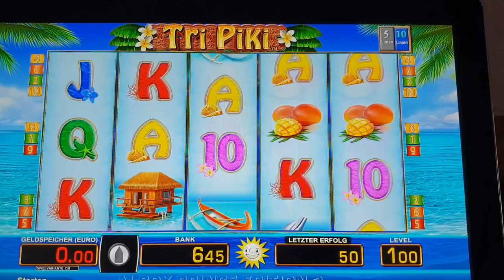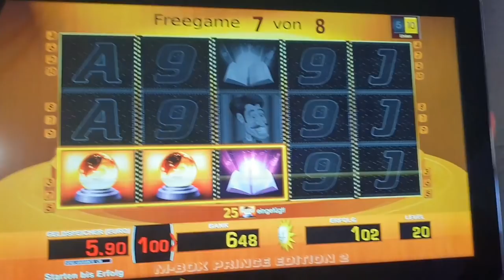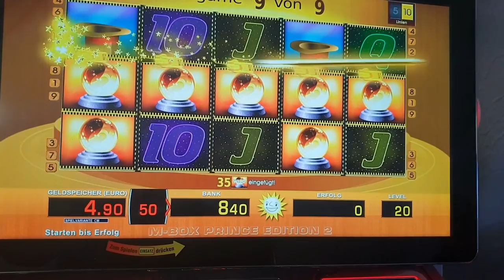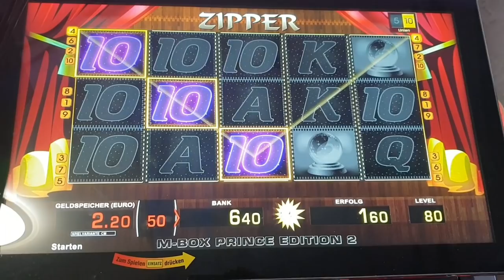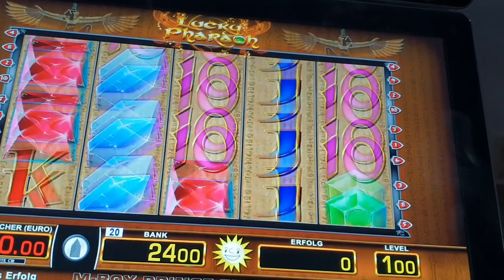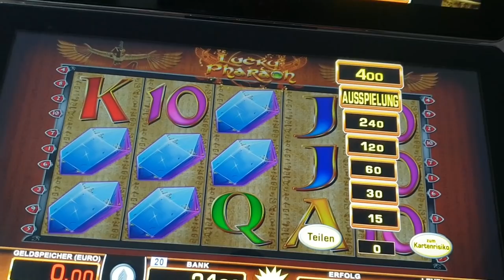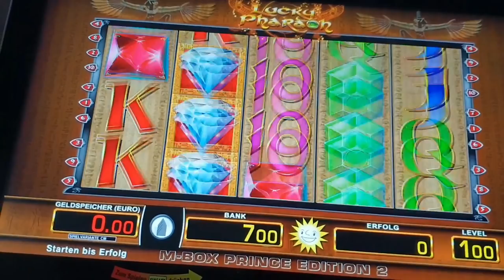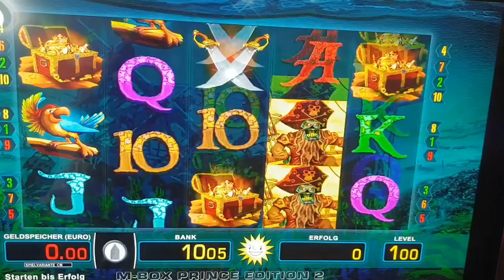Tips und Tricks zu aktuellen MERKUR 2019 ""VERSCHIEDENE SPIELE ""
7 Buster 127
15 Samurai 170
Alles Spitze 231
Alpha Sphere 44
Amazing Awards 22
Bank on It! 102
Bar-X 105
Big Buck Bunny 80
Bingo 125
Blazing Star 4
Blazing Star Plus 24
Botanic Garden 136
Brilliant Sparkle 149
Burning Heat 183
Cannon Thunder 96
Carnevale di Venezia 141
Cash Fruits 11
Cash Fruits Plus 108
Cash Fruits Wild 148
Castell 9 132
Centurio 40
China Shores 111
Chinese Dragon 139
Clone Bonus 3
Convertus Aurum 171
Crazy Fruits 1
Desert Dancer 32
Diamond & Fruits 16
Diamond Wild 165
Doppel Buch 237
Double Frootastic 25
Double Triple Chance 104
Dragon’s Flame 124
Dragon’s Treasure 60
Dragon’s Treasure II 204
Dragon’s Treasure Plus 19
Dribbler MaxWin 134
Dynamite Joe 70
El Torero Plus 52
Elephants 172
Endless Summer 46
Excalibur’s Choice 42
Excalibur’s Choice Plus 35
Extraliner 0
Extraliner 10 33
Stake7 Online Casino

Extra Wild 91
Extra Wild Plus 66
Eye of Horus 151
Eye of Horus Plus 65
Fantastic Fruit 144
First Dynasty 100
Fishin’ Frenzy 87
Fortune Seeker 86
Fortune Seeker Plus 7
Freya II 21
Fruit Slider 126
Fruitinator 64
Fruitinator Plus 37
Gems & Jewels 67
Gems of the Night 48
Genies Cloud 28
Ghost Slider 95
Ginger Jumpers 101
Gladiators 68
Gladiators Plus 158
Gods of Olymp 263
Gold & Glory 8
Gold Cup 150
Gold of Persia 2
Golden Gate 157
Golden Gate Plus 137
Golden Temptation 147
Green Diamond Adventure 93
High Voltage 142
Honey Bee 51
Hot 90
Hot Chili Pepper 84
Hot Frootastic 39
Joker’s Cap 9
Jumple Liner 131

Kangaroo Island 109
King’s Tower 152
Knight’s Life 30
Knight’s Life Plus 88
Knockout Wins 213
Legacy of Fire 43
Lost Temple 218
Lucky Farmer 264
Magic Mirror 29
Magic Mirror Deluxe 235
Magic Mirror Plus 38
Magic Surfer 59
Magic Tree 98
Max Slider 155
Mergix 34
Merkur Disc 78
Merkur Magnus 58
Merkur Magnus Plus 27
Mermaid Queen 243
Mission for 3 55
Mouline Rouge 69
Mr. MaxWin 130
My Flag 145
Northern Delight 106
Odin 228
Odyssee 92
Palace of Poseidon 23
Pharos 50
Pharos 2 216
Phoenix & Dragon 166
Pimp it up 117
Poker Classic 249
Pool Party 208
Pyramid of Power 36
Pyramids of Egypt 45
Queen of Snow 83
Race to Win 63
Rail Road 62
Rail Road II 156
Raild Road Plus 143
Rawhide 49
Rawhide Plus 47
Risiko 5
Rising Liner 164
Roulette 153
Santa Fe 129
Scatter Cash 89
Scepter Gems 26
Secret Spell 146
Six & more 160
Skull Shock Plus 177
Snow Wolf 79
Stake7 Online Casino

Sound of Africa 71
Spacemen 53
Spellstone 57
Sphinx Wild 120
Super 7 Reel 17
Super Liner 74
Super Spark 112
Team Action 14
Thai Flower 12
The Beam Team 56
The Final Frontier 6
The Plünder Pack 94
Thunder Storm 162
Totem Chief 85
Totem Chief Plus 248
Treasure Hunt 81
Treasure of the Tomb 138
Triple Chance 15
Up & Down Fruits 123
Vampire’s Night 31
Velvet Lounge 174
Wild Bronco 103
Wild Cobra 167
Wild Frog 128
Wild Leo 54
Wild Star 10
Wild Sunny 76
Word of Circus 82
Yummy Fruits 72
Metamorphosis 168
Illuminati 186
Dolphin’s Moon 203
Fruits & Co Factory 178
Jungle Loot 161
Volcano Bay 212
Red Devil 176
Mystic Dew 226
Cash Crash 187
Knight of Power Plus 211
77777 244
Hidden Lands 209